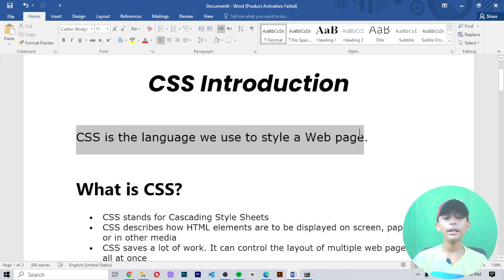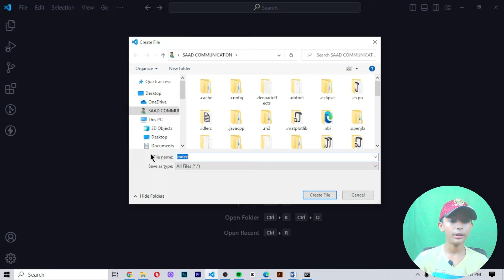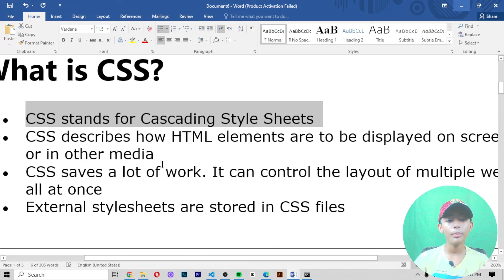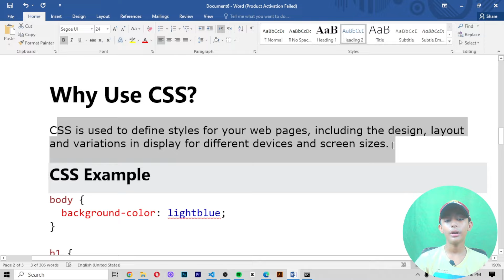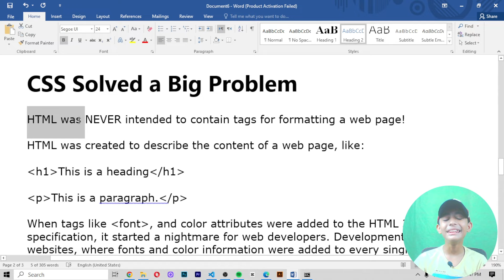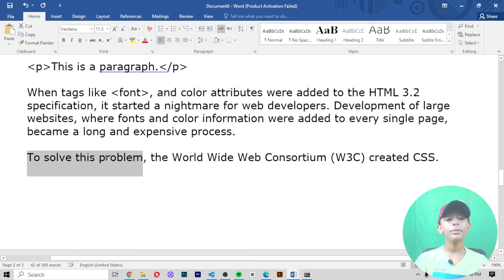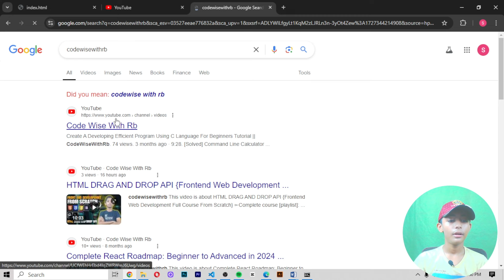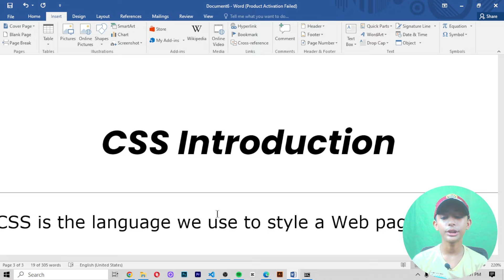CSS INTRODUCTION {Frontend Web Development Full Course From Scratch}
This video is about CSS INTRODUCTION {Frontend Web Development Full Course From Scratch}

You can find awesome programming lessons here! Also, expect programming tips and tricks that will take your coding skills to the next level. I am a certified freecodecamp HTML and CSS

Suggested Courses:
❤️ Complete Clones